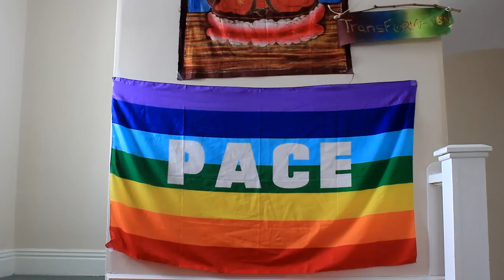"Bring out the best in me" Original Song by Laura Jane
Fresh out of the shower for Valentine's Day. I love you. Yes I love you. Yes I love you :)